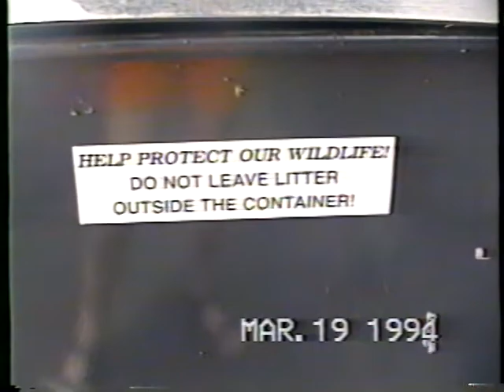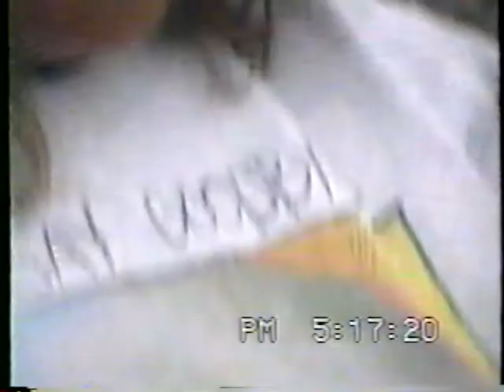Camping at Elkmont